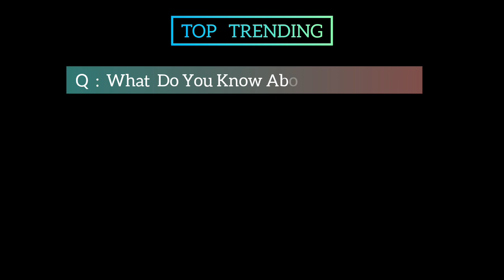The Joseph Gordon-Levitt Season 18 Movie | Official Trailer | Top Trending